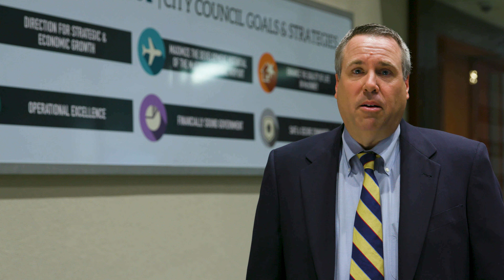City at Work - 2021 Budget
The city's CFO shares our commitment to balancing the current budget as well as next year's budget despite uncertainty and reduced revenues. For more information on the city's finances, please